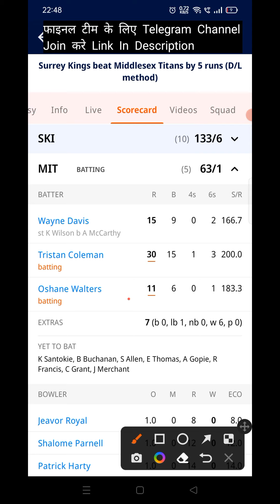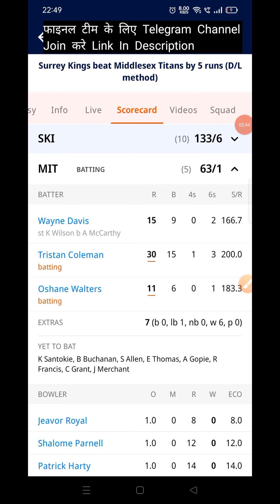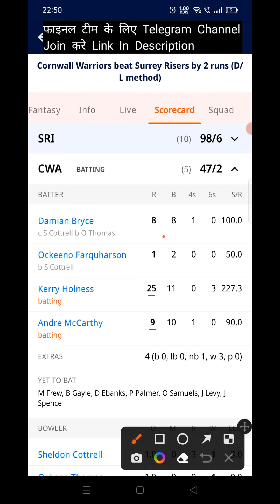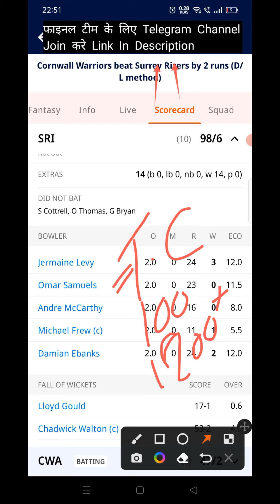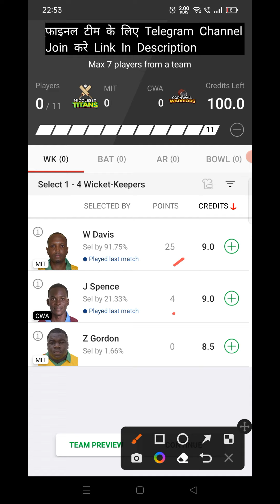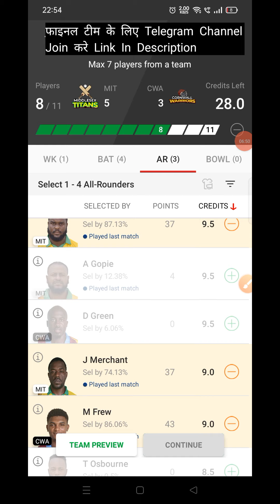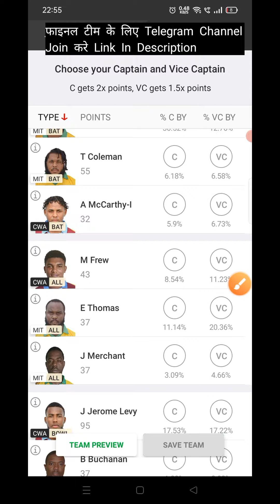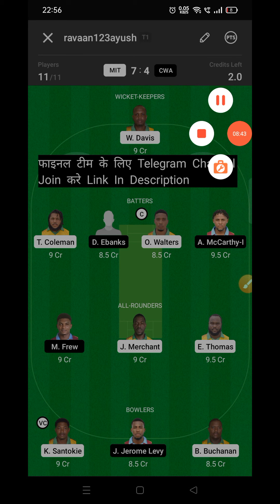MIT vs CWA Dream11 Prediction | MIT vs CWA Dream11 Team Prediction